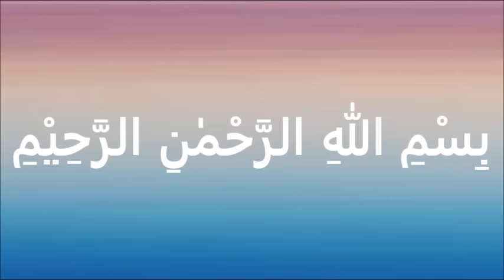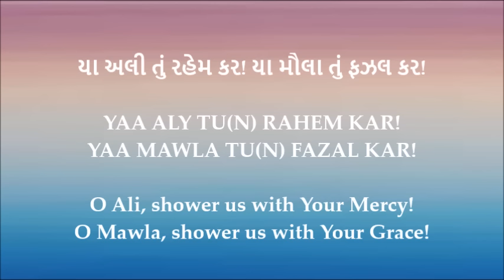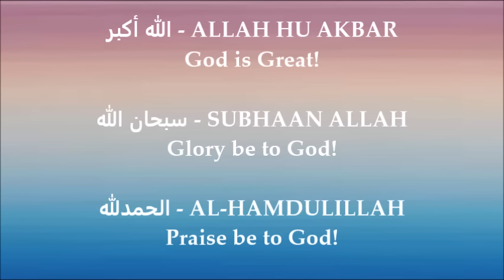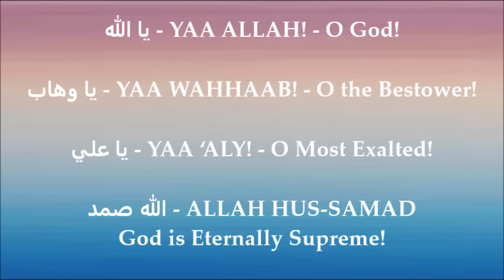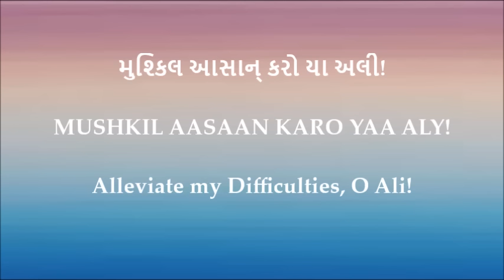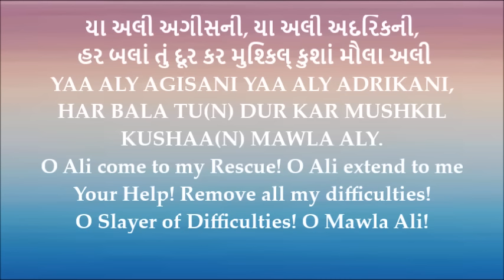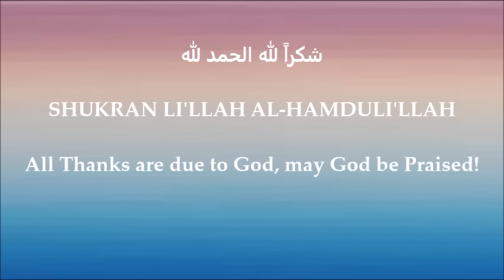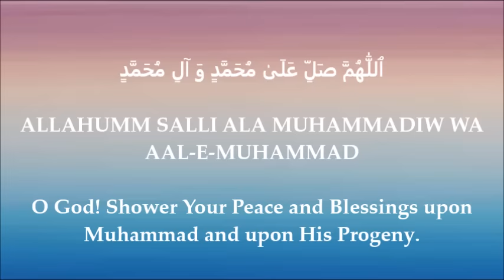Musical Zikr Tasbih 📿 Alnoor Jinah Orchestra ft. Shabnam Merali & Jamil Assani ذكر تسبيح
ٱللَّٰهُمَّ صَلِّ عَلَىٰ مُحَمَّدٍ وَ آلِ مُحَمَّدٍ
ALLAHUMM SALLI ALA MUHAMMADIW WA AAL-E-MUHAMMAD (0:00)
O God! Shower Your Peace, Protection, and Blessings on Muhammad and His Progeny.

યા અલી તું રહેમ કર! યા મૌલા તું ફઝલ કર!
YA ALY TU(N) RAHEM KAR! YA MAWLA TU(N) FAZAL KAR! (5:52)
O Ali, shower us with Your Mercy! O Mawla, shower us with Your Grace!

يا رحمان يا رحيم
YA RAHEMAAN YA RAHEEM (10:44)
O Compassionate! O Merciful!

BIBI FATIMATIZ ZAHRA KHATUN-I-JANNAT TASBIH (16:36)
الله أكبر - ALLAH HU AKBAR - God is Great!
سبحان الله - SUBHAAN ALLAH - Glory be to God!
الحمدلله - AL-HAMDULILLAH - Praise be to God!

SUBHU SAADAKJI TASBIH (21:09)
يا الله - YAA ALLAH! - O God!
يا وهاب - YAA WAHHAAB! - O the Bestower!
يا علي - YAA ‘ALY! - O Most Exalted!
الله صمد - ALLAH HUS-SAMAD – God is Eternally Supreme!

يا علي يا محمد, يا محمد يا علي
YAA ‘ALY YAA MUHAMMAD, YAA MUHAMMAD YAA ‘ALY! (26:07)
O ‘Ali! O Muhammad, O Muhammad O ‘Ali!

મુશ્કિલ આસાન કરો યા અલી
MUSHKIL AASAAN KARO YA ALY! (31:18)
Ease away my Troubles, O Aly!

یا حی القیوم یا علی العظیم یا حق المبین مالک یوم الدین
YAA HAIYYUL QAIYYOOM, YAA ALIYYUL AZEEM, YAA HAQQUL MUBEEN, MAALIKI YAUMID-DEEN (35:36)
O the Ever-Living, the Eternal! O the Most Exalted, the Supreme! O the Ultimate Truth, the Evident! O Lord of the Day-of-Judgement!

યા અલી અગીસની યા અલી અદરીકની, હર બલા તું દૂર કર મુશ્કિલ કુશાં મૌલા અલી, હર બલા તું દૂર કર કરીમ શાહ મૌલા અલી
YA ALY AGHISANI YA ALY ADRIKANI, HAR BALA TU(N) DUR KAR MUSHKIL KUSHA MAWLA ALY. (41:03)
O Aly come to my rescue, O Aly extend to me your help, remove all my calamities, O remover of all difficulties, O Mawla Aly!

استغفر الله ربي وأتوب إليه
ASTAG-FIRULLAH RABBI WA A’TUBU ILAYHI (45:24)
Verily, I seek the forgiveness of God, who is my Lord-Sustainer, and I turn to Him in (sincere) Repentance.

شکراً لله الحمد لله
SHUKRAN LI'LLAH AL-HAMDULI'LLAH (50:19)
All Thanks are due to God, may God be Praised!

Aal-e-Muhammad (55:11)

Vocals: Shabnam Merali & Jamil Assani
Sitar: Janab Anwar Khursheed
Bansuri Flute: Shri Jatinder (Jeetu) Prakash
Tabla: Rajeev
Drums & Side Percussion: Alnoor Jinah